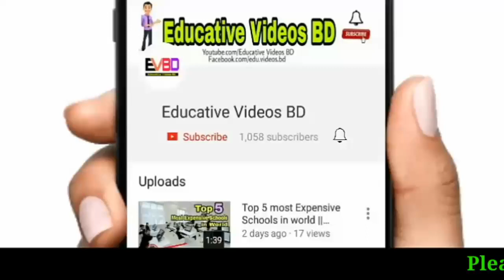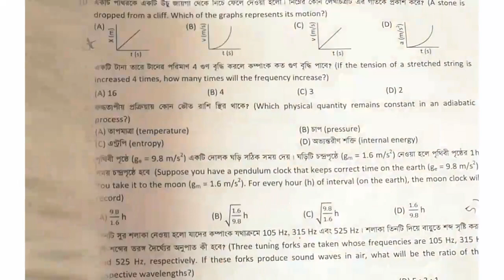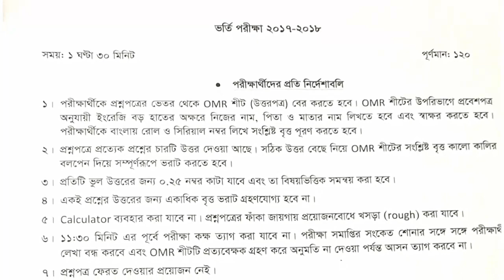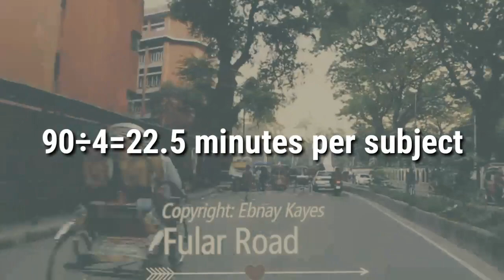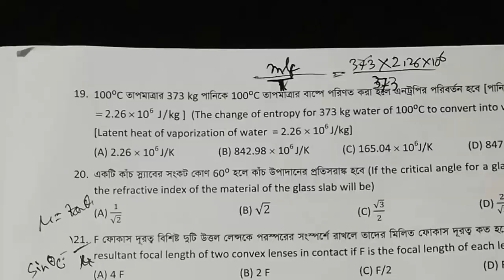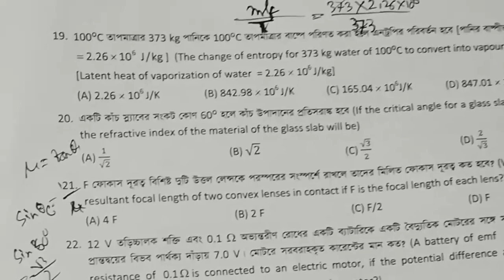Dhaka University - Ka Unit Admission Exam Tips & Tricks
Exam Strategy and tips for Dhaka University Ka Unit Admission Exam
Voice and advise given by - Md Alif Mahmud, BUET, ME
Edit : Md Abir Mahmud